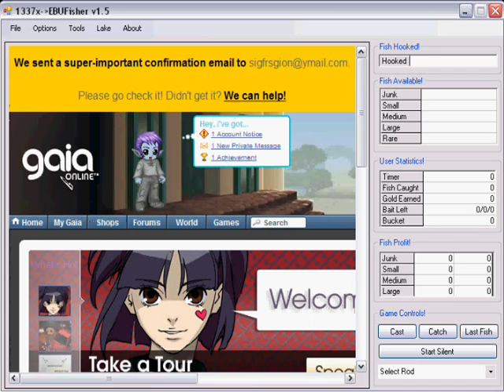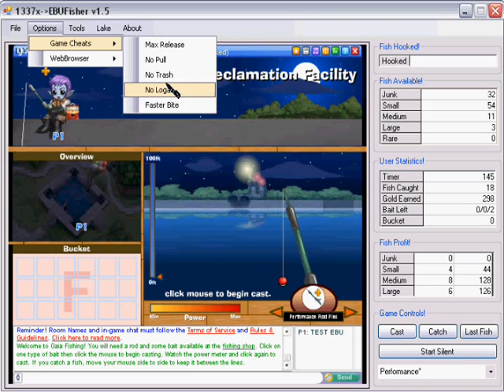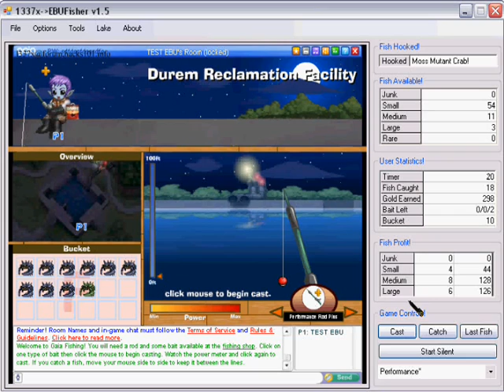Gaia Online Fishing Bot (Outdated 11-22-11)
Its A Really Good Bot, Its Also Free And Available To The Public At Hacks101.info In The Gaia Programs Section. If You Have Any Questions I Will Be Happy To Help You. Also When The Captcha Came Up I Skipped Part Of The Video Out Because You Have To Wait 145 Seconds Before Saving Your Bucket.